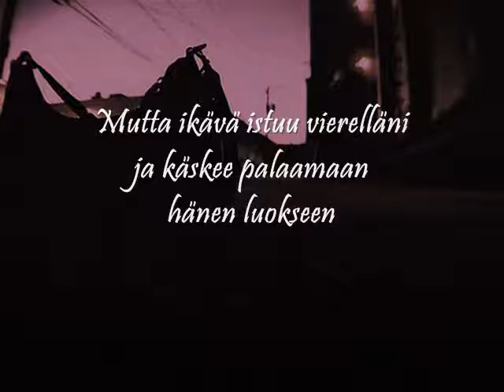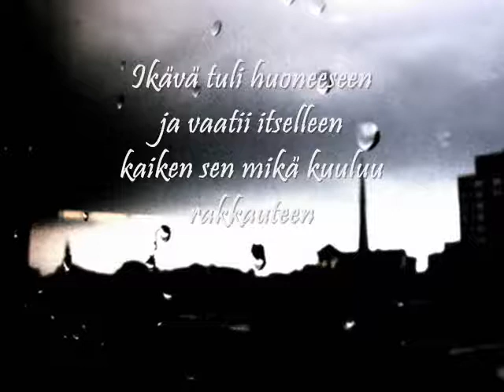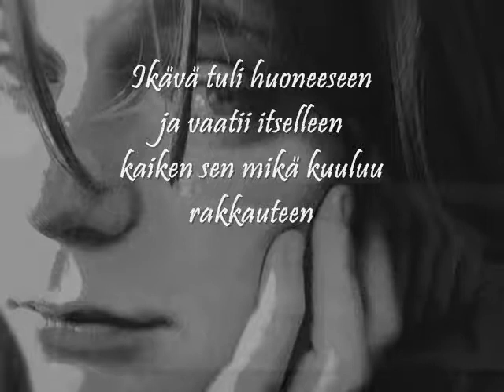Tarja Merivirta: Hänen vuokseen +Lyrics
Tarja Merivirta: Hänen vuokseen (Säv. & Sanat Timo Kiiskinen) / Albumilta Valon hetki (1997; 2009), raita 2.